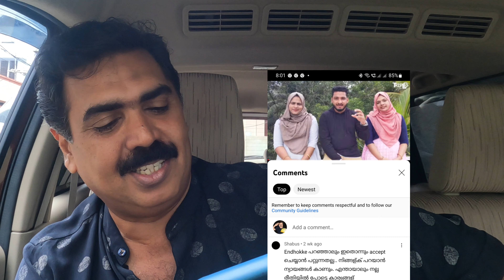രണ്ട് ഭാര്യമാരുമായി ബഷീർ ബഷിയുടെ അനിയൻ രംഗത്ത്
സുഹ്രുത്തുക്കളെ ,എൻ്റെ വീഡിയോകൾ, ഭക്ഷണം, യാത്രകൾ , ആനുകാലിക സംഭവങ്ങൾ ഉൾപ്പെട്ടതാണ്.ഈ വീഡിയോ ഇഷ്ടപെട്ടുവെങ്കിൽ സബ്സ്ക്രയിബ് ചെയ്യണം.